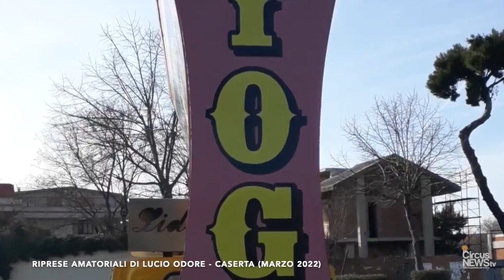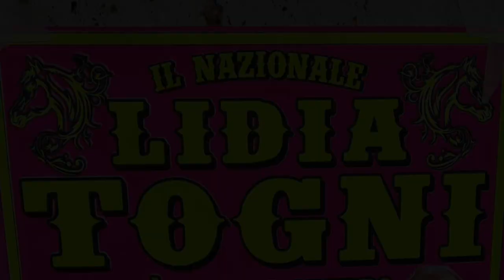E' arrivato il Circo Lidia Togni (direz. Vinicio Togni) a Caserta - 12 marzo 2022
Video amatoriale di Lucio Odore